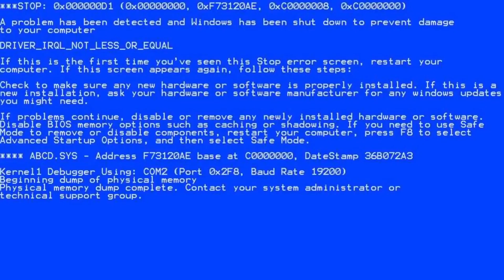YTP - Soup Mario Odyssey Trailer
Soup Mario Odyssey Trailer